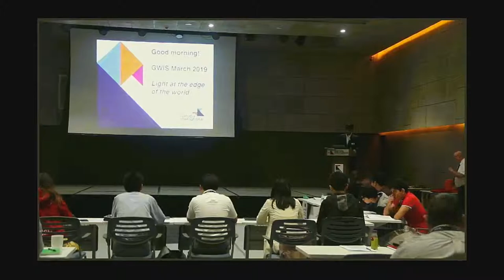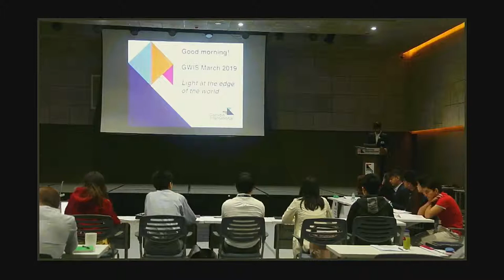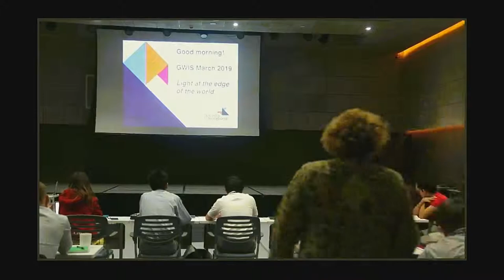Garodia Winchester Symposium 2019 - Day 2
Garodia International Centre for Learning Mumbai hosts GWIS 2019.